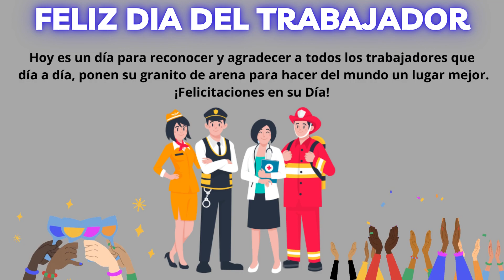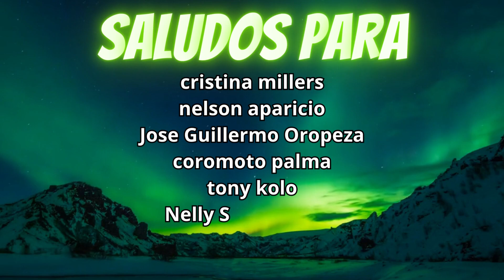Datos Fijos para Lotto Activo y la Granjita 01/05/2023 El Vidente de la Suerte!!!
Datos fijos para ganar hoy 01/05/2023 en Lotto Activo y la Granjita, estos Datos tambien tiene proyección para  Selva Plus, Guacharo Activo, Lotto Activo RD, Lotto Activo Internacional, Ruletactiva.

Suscribete al canal y activa la campanita de las notificaciones para que YouTube te avise cuando suba otro video, y con eso te llegara diariamente todos los datos para ganar en las loterias de Animalitos.

Nuevamente muchas gracias por todo su apoyo!!!